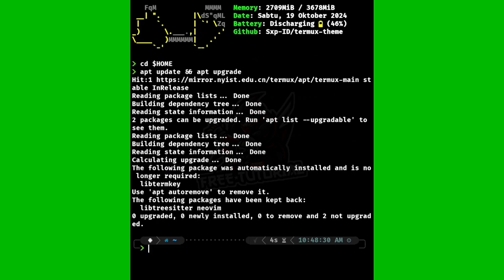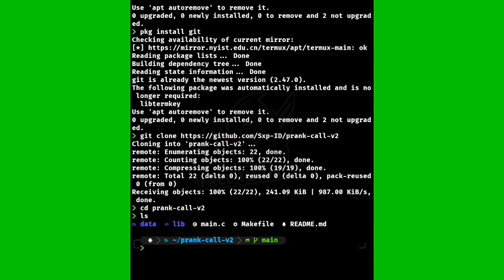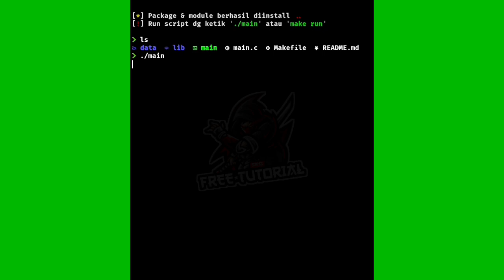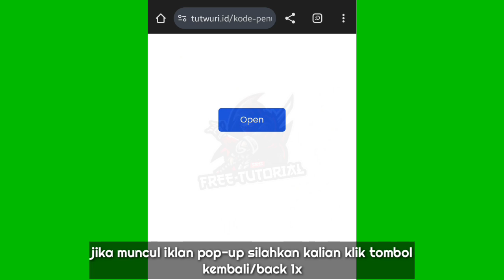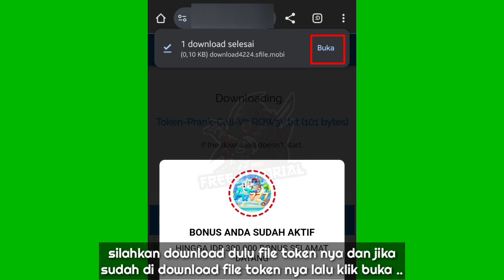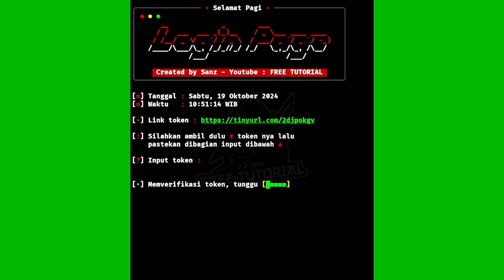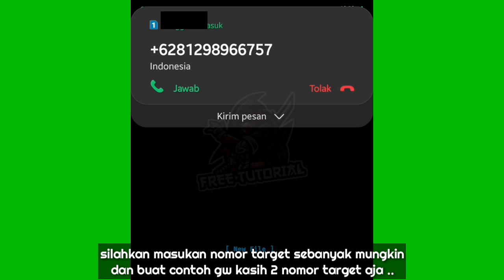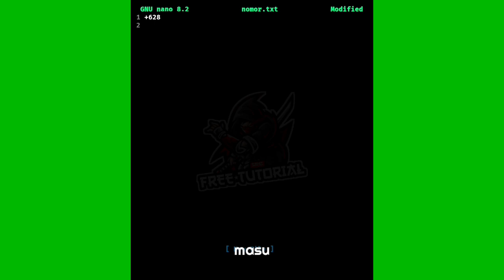FREE TUTORIAL - Cara Prank Spam Call Menggunakan Termux Terbaru 2025 !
Hello Watsap Ngab. Divideo kali ini gw share tutorial cara prank spam call menggunakan aplikasi termux terbaru 2024 di jamin works 100%

📍 Baca Ngab..

📌 WARNING !